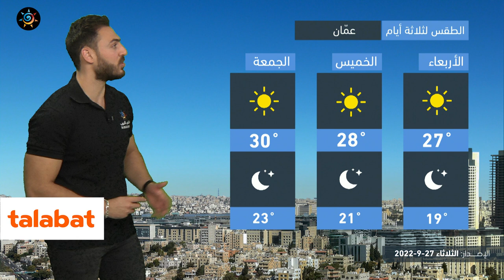طقس العرب - الأردن | انخفاض طفيف على الحرارة وأجواء مُعتدلة في أغلب المناطق | الثلاثاء 27-9-2022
انخفاض طفيف على درجات الحرارة وأجواء مُعتدلة في أغلب المناطق يوم غدٍ الأربعاء
التفاصيل بالنشرة
ـــــــــــــــــــــــــــــــــــــــــــــــــــــــــــــــــــــــــــــــــــــــــــــــــ
ــــــــــــــــــــــــــــــــــــــــ
ــــــــــــــــــــــــــــــــــــــــ
ــــــــــــــــــــــــــــــــــــــــ
ـــــــــــــــــــــــــــــــــــــــــ
طقس العرب
طقس العالم
طقس الأردن
طقس عمّان
طقس اربد
حول العالم
طقس الاردن
عمّان
فصل الخريف
حالة الطقس
طقس حار
طقس لطيف
طقس لاهب
طقس حار
الحرارة في عمان
العقبة
البحر الميت
البترا
البتراء
السياحة في الاردن
موجة حر
كتلة حارة
طقس شديد الحرارة
العقبة
إربد
الاغوار
البحر الميت
اجواء صيفية
جوك مزارع
جوك
مزارع
تقلبات جوية
غرب المملكة
شرق المملكة
الاردن
فصل الخريف